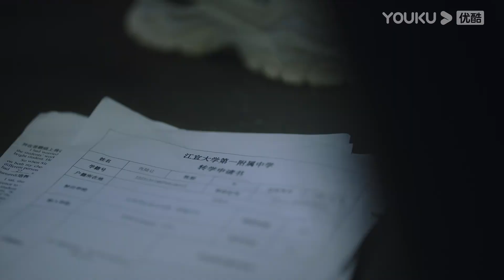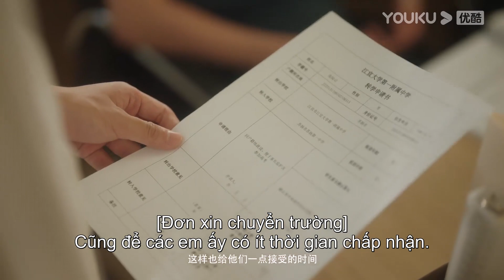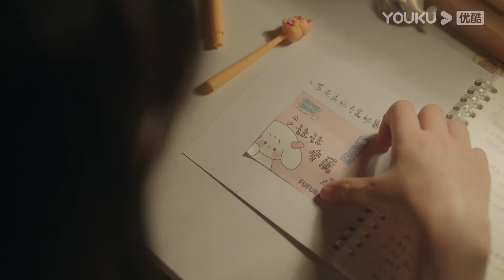Nhượng Nhượng Tại Tại giận hờn nhau, tình cảm bắt đầu rạn nứt? | Khi Anh Chạy Về Phía Em | YOUKU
Phát sóng độc quyền trên APP YOUKU lúc 17:00 ngày 13/6
Từ ngày 27/6, mỗi ngày cập nhật 2 tập.

[Khi Anh Chạy Về Phía Em] Nữ sinh cấp ba Tô Tại Tại 16 tuổi, lớn lên trong một gia đình êm ấm, trở thành một người có chính kiến, không mê trai, không mù quáng. Ngày khai giảng bước vào cấp ba, Tô Tại Tại vốn đang cười chê cô bạn thân mê trai của mình thì lại gặp phải hotboy lạnh lùng Trương Lục Nhượng, khiến cô bị vả mặt ngay lúc đó. Tô Tại Tại bị trúng tiếng sét ái tình ngay phút đầu gặp Trương Lục Nhượng, cô quyết định lập tức tấn công, từ đó biến thành cái đuôi theo sau Trương Lục Nhượng. Còn Trương Lục Nhượng nhìn có vẻ học hành giỏi giang, gia đình khá giả nhưng thật ra cậu lại là một con người mâu thuẫn vô cùng tự ti dưới bề ngoài hết sức tự tin. Sự tồn tại của em trai Trương Lục Lễ thiên tài khiến cho Trương Lục Nhượng luôn bị mẹ đem ra so sánh với em trai. Mười mấy năm nay, cuộc sống của Trương Lục Nhượng như bị đóng kín trong một lớp vỏ dày, lầm lì ít nói, nhìn có vẻ chững chạc lễ độ, nhưng lại lạnh lùng khó gần. Sau khi gặp Tô Tại Tại, vỏ bọc của Trương Lục Nhượng cuối cùng mới được mở ra, hai người quen nhau và sinh ra một chuỗi phản ứng hóa học kì diệu cho cuộc đời nhau.

★Diễn viên chính: Chu Dực Nhiên/Trương Miểu Di/Biên Thiên Dương/Khương Chi Nam

00:00 Website youku.tv International đã có mặt!
02:00 Tải APP YOUKU để theo dõi chương trình yêu thích của bạn